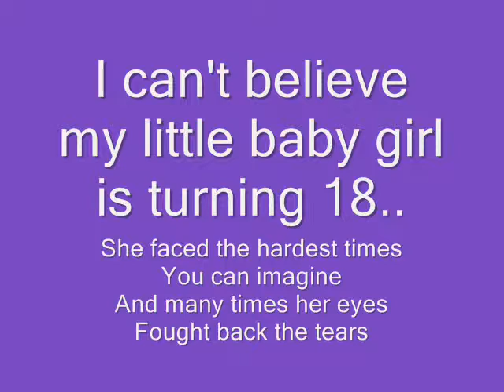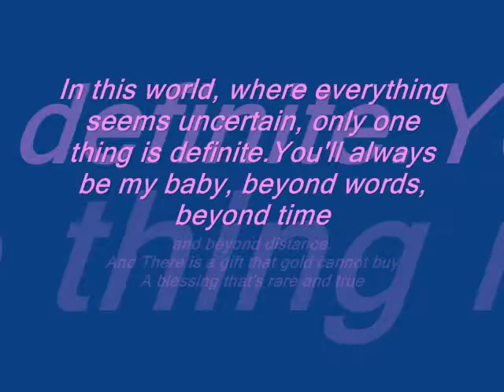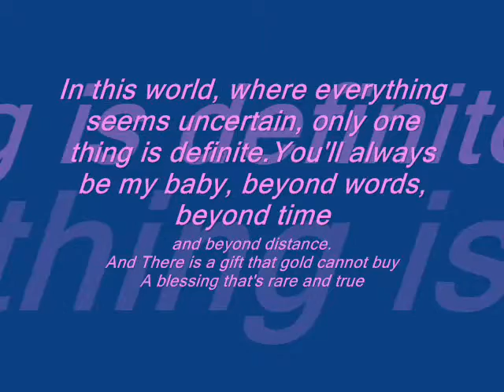At the beginning-sam @ 18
my baby girl turns into a beautiful young lady!!